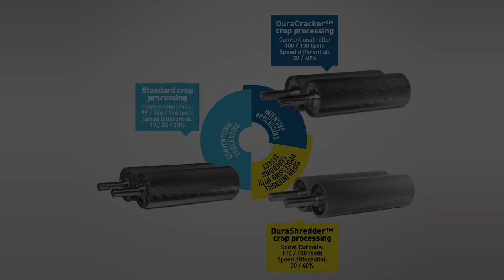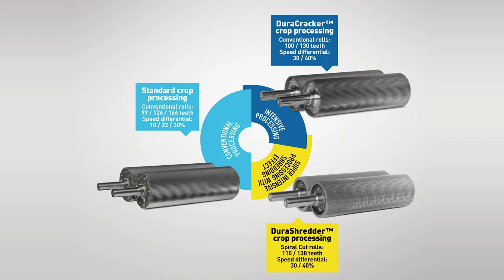FR Forage Cruiser Crop Processor offering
New Holland offers a range of crop processing options including the new DuraCracker™ heavy duty crop processor which has a reinforced frame design and drive so that it can deliver outstanding processing performance. Customers looking for more intensive processing of maize kernels and stover when harvesting at mid-long length of cuts will select the DuraShredder™ rolls which have a spiral cut design which effectively shreds the crop resulting in fluffy fibres.